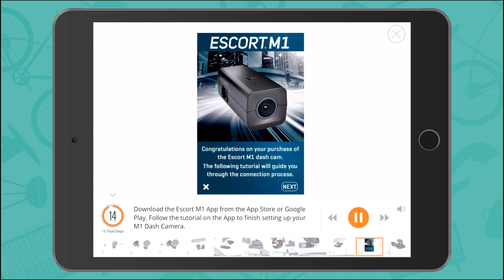Escort M1 Dash Cam Step-By-Step 3D Instructions by BILT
A quick preview of the Escort M1 Dash Cam interactive 3D instructions on the BILT App. Download the BILT App on your mobile device and search for Escort M1 Dash Cam for the full interactive experience.